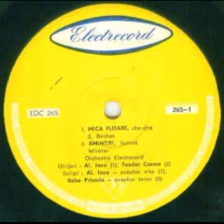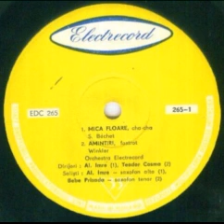Teodor Cosma Orchestra-Amintiri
Composed by Adalbert Winkler
Tenor saxophone by Bebe Prisada